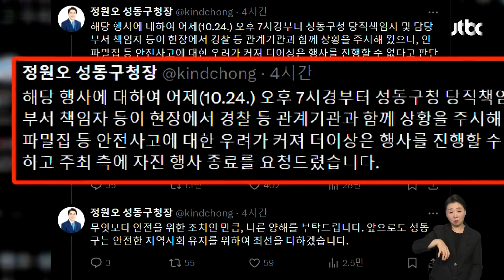"숨쉬기가 어려웠다"…인파 밀집에 브랜드 '행사 취소'소셜픽 / JTBC 아침&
어제(24일)저녁 서울 성수동에서 한 패션 브랜드의 행사가 열렸습니다.

그런데 좁은 도로에 너무 많은 사람이 모이면서 안전사고 우려가 컸습니다.

기자들과 인플루언서, 연예인을 보러 오기 위한 팬들로 도로에 사람이 끊임없이 이어집니다.

건물 밖에 마련된 포토월 주위는 더 붐볐습니다.

도로에선 버스와 차량이 사람들을 피하려다 접촉 사고도 벌어졌던 것으로 알려졌습니다.

현장에 있던 엑스(X) 이용자는 "갑자기 포토월이 사라졌다며 불을 다 끄고 라인도 없애 버렸다"면서 브랜드 측이 공간을 고려하지 않고 행사를 계획했다고 지적했습니다.

또 다른 이용자도 "한 팬의 발이 버스에 거의 깔릴 뻔했다"며 "사람들이 밀고 들어오며 숨쉬기가 어려워져 떠날 수밖에 없었다"고 했습니다.

결국 행사가 도중에 종료됐습니다.

성동구청 측은 "현장에서 경찰 등과 상황을 주시했지만, 안전사고에 대한 우려가 커져 주최 측에 자진 행사 종료를 요청했다"고 밝혔습니다.

하지만 좁은 골목을 고려하지 않고 외부 행사를 기획한 브랜드 측에도 비판의 화살이 쏟아지고 있습니다.

[화면출처 엑스 'TFVUnion' 'kimwonpilmoment' '3sogogigogii' 'monxxu' 'kindchong']